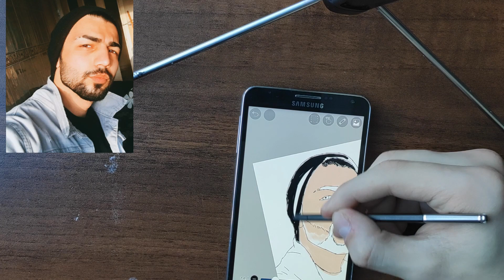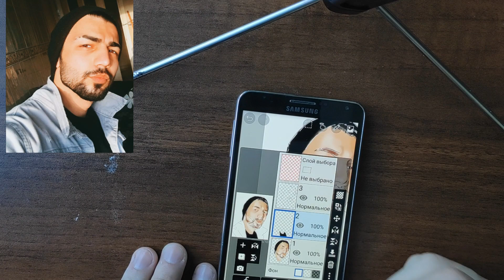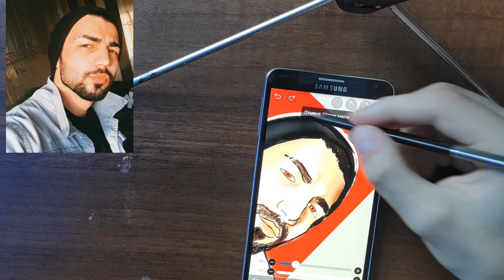рисую арт подписчику